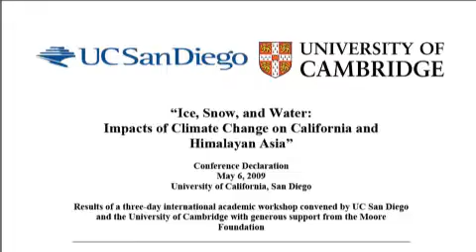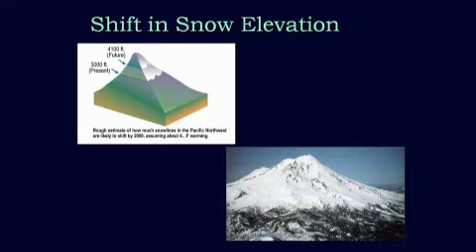Scientists From Across the Globe Warn of Drastic Water Shortages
In the Sierra Neveda, snowpack will shrink by 30 to 90 percent by the end of the century. On the other side of the planet, in the Himalayas, about 70 percent of glaciers are set to disappear. These changes are both caused by climate change and will lead to dramatic water shortages for hundreds of millions of people across the globe, scientists said during a press conference Wednesday at UC San Diego.